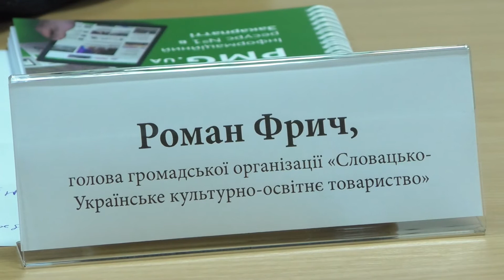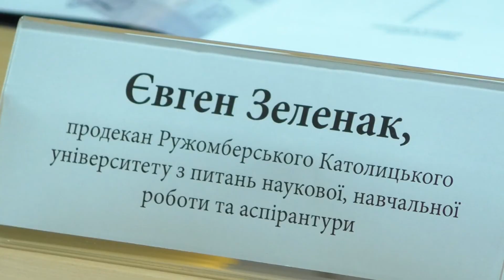Програма Free Student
Free Student — програма за допомогою якої студенти зможуть безкоштовно у двох вишах Словаччини: Кошицькому технічному університеті та Ружомберському католицькому університеті.